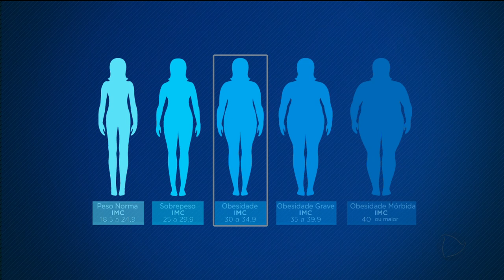OBESIDADE: CORRERIA DA VIDA MODERNA AUMENTA RISCO DA DOENÇA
Nos últimos anos, aumentou o número de pessoas obesas no Brasil. E, pra piorar, a doença se manifesta cada vez mais cedo. Mas para fugir deste grave problema, é preciso apostar numa alimentação e num estilo de vida mais saudável.